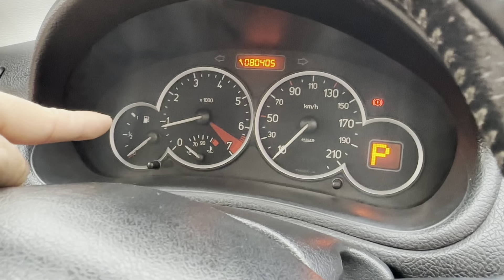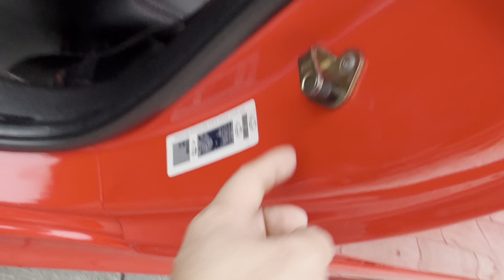Mui trần tí tiền rẻ như xe đồ chơi.. mua về chở lúa ok